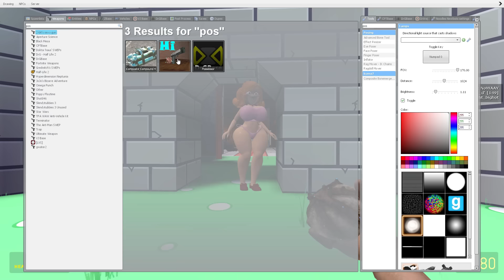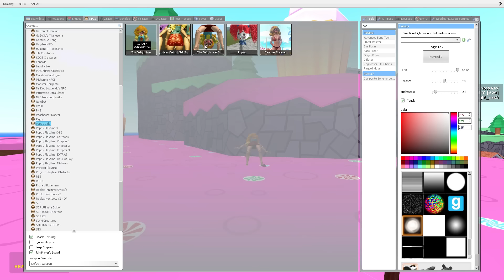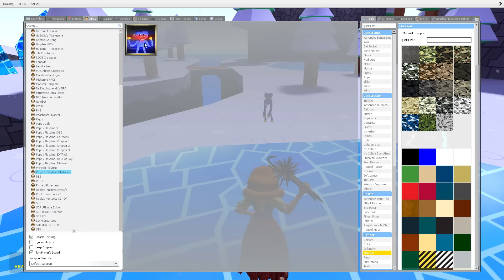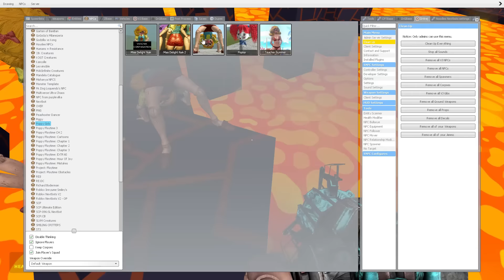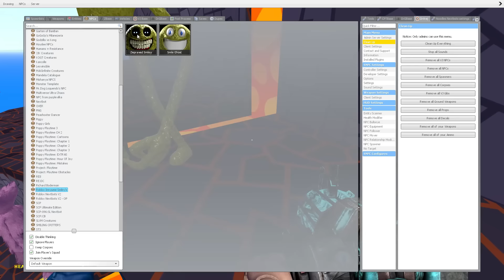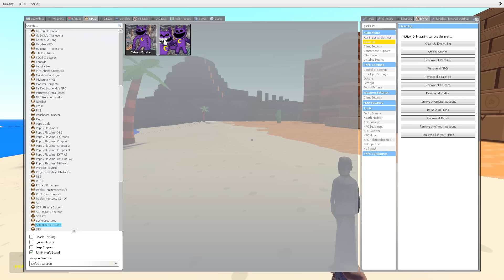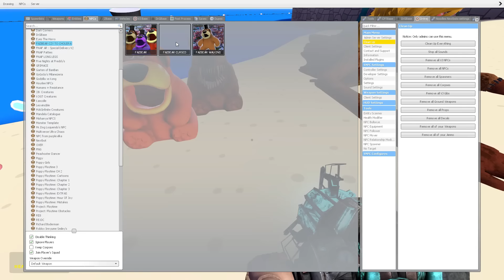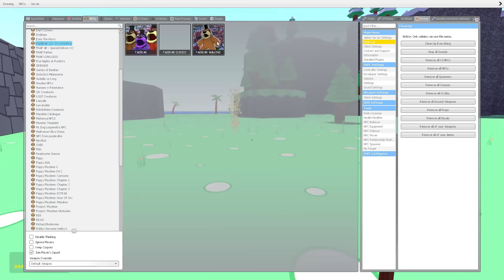ALL MEGA SECRETS MISS DELIGHT HOUSE 5 POPPY PLAYTIME CHAPTER 3 Garry's Mod